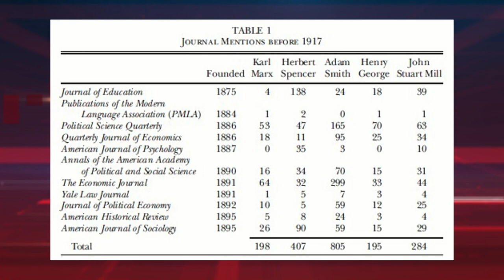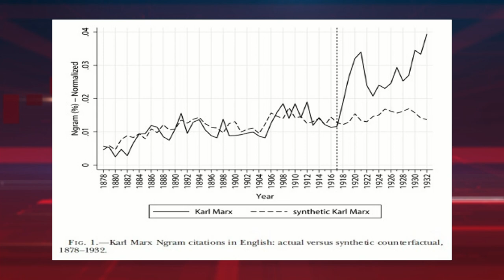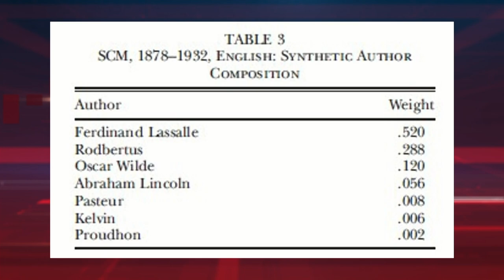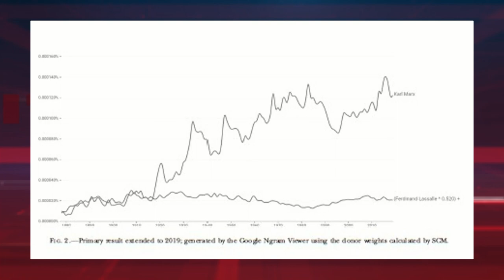EconVersations: The intellectual legacy of Karl Marx (episode 216)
Dr. Dan Sutter, of the Manuel Johnson Center for Political Economy, hosts EconVersations, a program that explores the role of free markets in promoting prosperity through conversations with Manuel Johnson Center faculty and guests. In this episode, Dr. Sutter interviews “Insert Name Here”, as they discuss the intellectual legacy of Karl Marx.